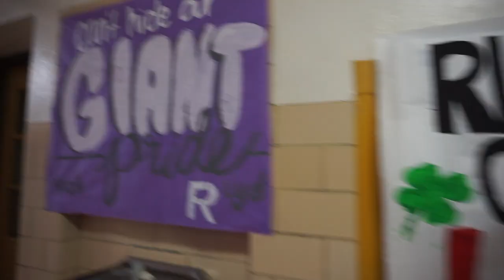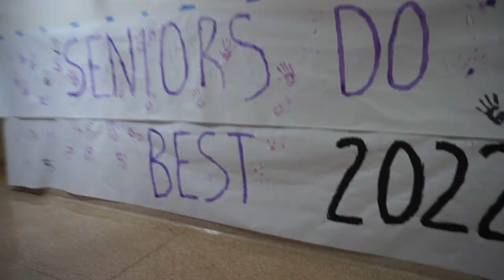Fremont Ross Homecoming Week 2021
It's a great time to be a Little Giant!
Go Purple. Go White.  Fremont against the WORLD.

Location:  Fremont, Ohio

Background Music: Tribe - Matter of Time and Kairo ft. Sha'Ki - Leave a Legacy (I do not own the rights to these songs--solely used for entertainment and not monetized) No copyright infringement intended